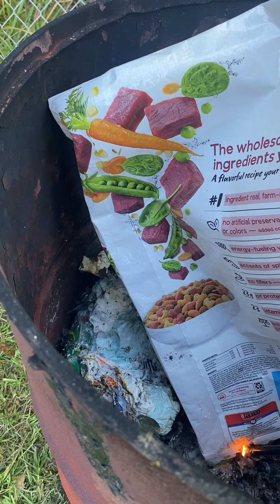American Bully Pups Looking Amazing!!